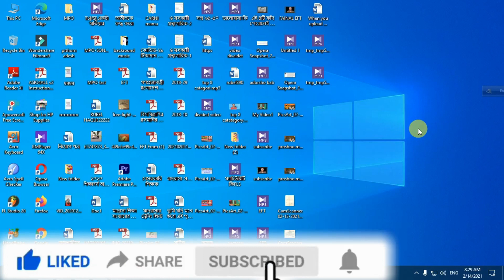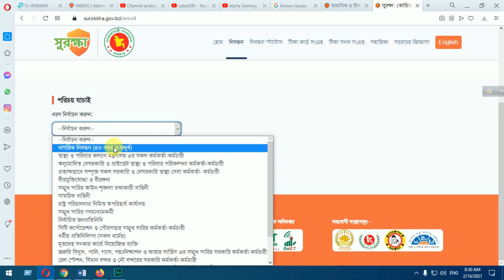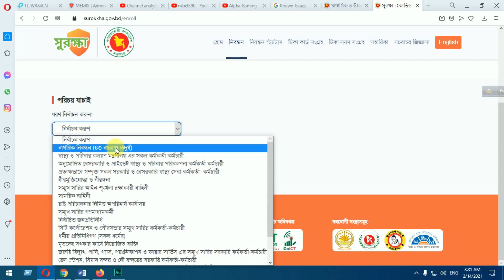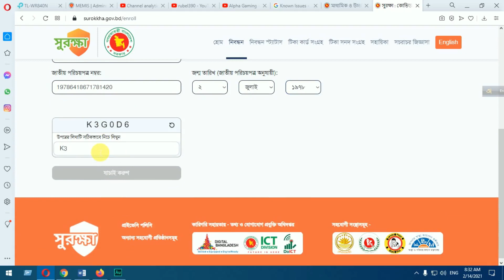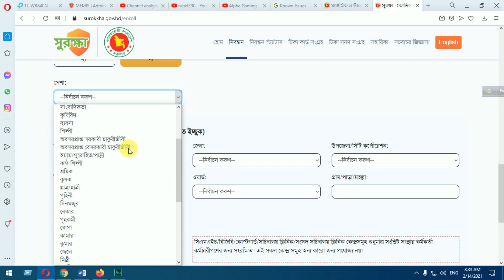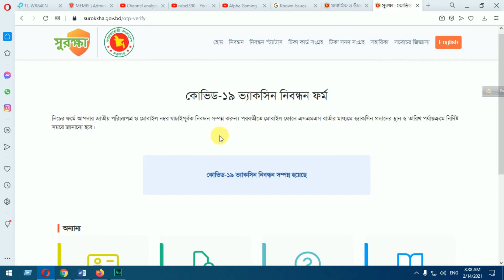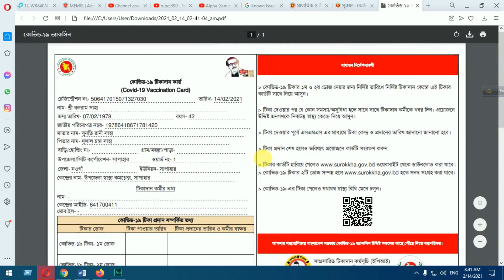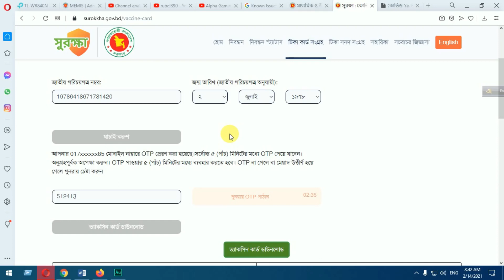করোনার টিকা নিবন্ধন/রেজিস্ট্রেশন করার নিয়ম।। Corona vaccine registration bd । by rubel390